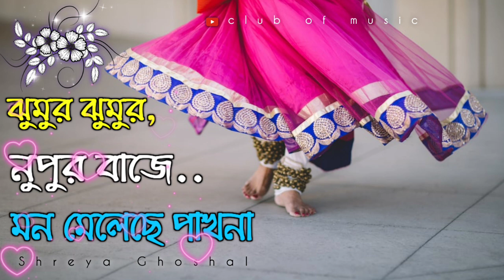Jhumur Jhumur Nupur Baje। ঝুমুর ঝুমুর নুপুর বাজে। অসাধারণ একটি নাচের গান ।Dancing Song।@clubofmusic01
Jhumur Jhumur Nupur Baje। ঝুমুর ঝুমুর নুপুর বাজে। অসাধারণ একটি নাচের গান।Dancing song। Club Of Music

Jhumur Jhumur Nupur Baje  Song By Shreya Ghoshal From The Bengali Movies Manik.

*Song Details:

*Song – Jhumur jhumur nupur baje

*Movie – Manik

*Cast – Jeet, Koyel, Ranjit Mullick

*Director – Probhat Roy

*Producer – Pradip Bharadwaj

👉ভিডিওটি দেখার জন্য সকলকে ধন্যবাদ। ভিডিওটি ভালো লাগলে একটা লাইক করে দেবেন।